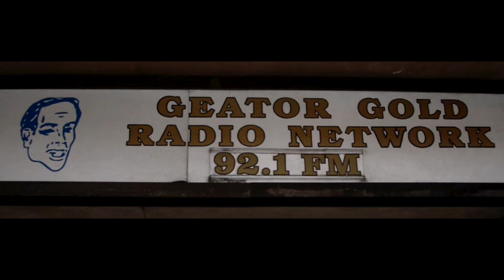WXPN 88.5 Philadelphia - Jerry Blavat, Ben Vaughn - Lost Dedications - June 17 2021 Radio Aircheck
WXPN 88.5 Philadelphia - Jerry Blavat, Ben Vaughn - Lost Dedications - June 17 2021

This aircheck features Philadelphia radio legend, Jerry Blavat (aka the Geator With The Heater), who spent over 60 years on radio & TV around the Delaware Valley. He spent time playing Rock & Roll his way on WFIL, WIBG, WCAU-FM, WPGR, WSNI, and a ton of radio stations across South Jersey. In the 60s, Jerry had a special way of connecting with teens on the radio & in the clubs.

In 2021, an envelope was discovered with unopened dedications, sent to Jerry, back in 1962! Jerry decided to open the dedications & requests, on the air, along with WXPN host, Ben Vaugh. Jerry talks about what it was like in the early days at the start of his radio career, as he plays these requests from 1962.